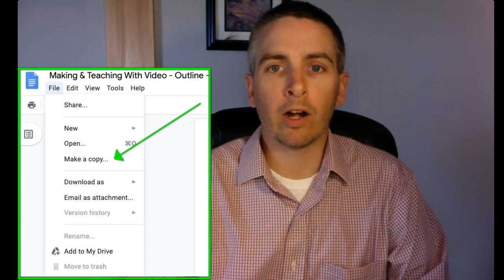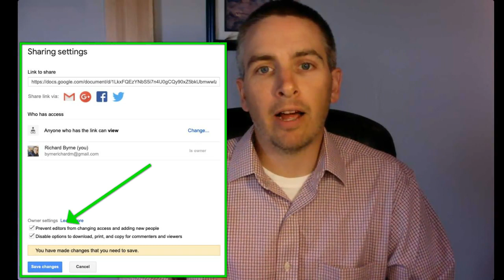The Ethics of Making Copies of View Only Documents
Here's my response to a great question about the ethics of making copies of Google Documents that are shared as "view only."